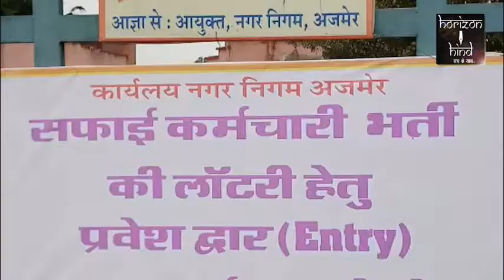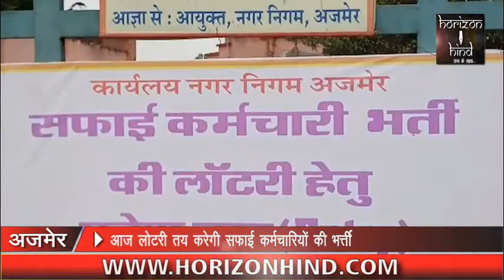HORIZON HIND NEWS - BULLETIN 27 JUNE 2018